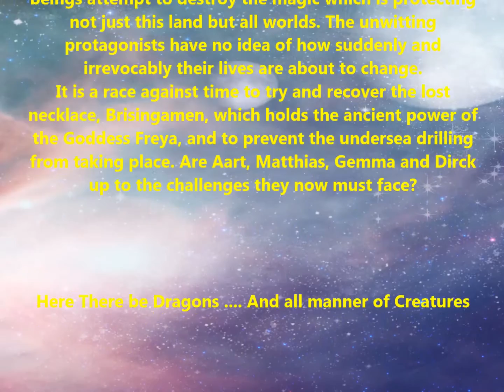The Battle For Brisingamen Movie Trailer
This is a Book Preview Movie for my first novel The Battle For Brisingamen.  This is also my first ever movie!  for more info.  - also available in paperback.